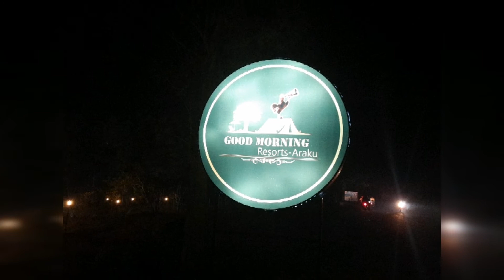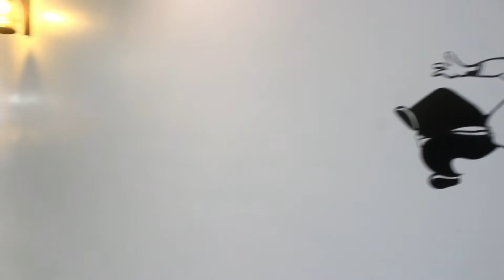Good Morning Resorts | Araku Valley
Good Morning Resorts | Araku Valley Resorts| Araku Valley